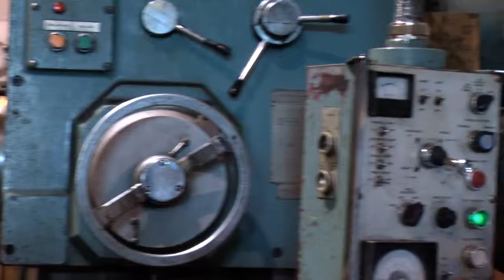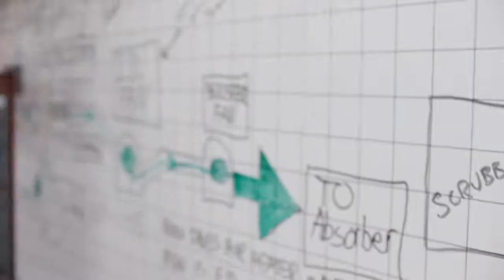Learn More - Earn More!: Mechatronics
Envision a modern manufacturing plant with an automated assembly line or other high-tech robotic equipment that speeds productivity and accuracy. What happens when that key equipment breaks and the line stops? As a mechatronics engineer, you will have the training and skills to get things back on track!

In West Virginia, an entry level position in mechatronics pays about $37,000 a year, and the median salary is roughly $90,000. Mechatronic engineers are multi-talented, Garretson said. "Students will be very well-versed in the industrial sector. They will be technically versed. They can work in hotels and nursing homes -- facility type work. They will be electrical and mechanically inclined, so it can be a good fit just about anywhere here in southern West Virginia."